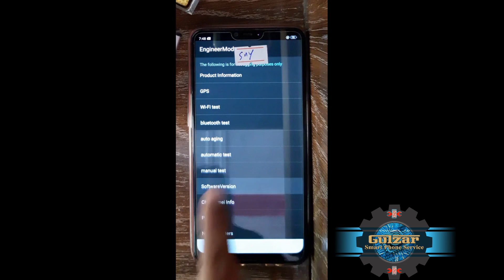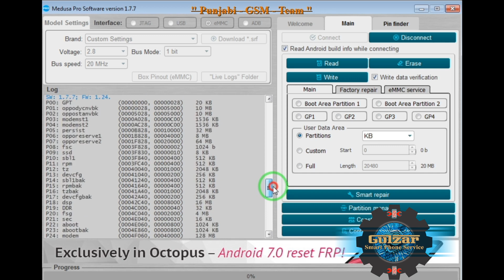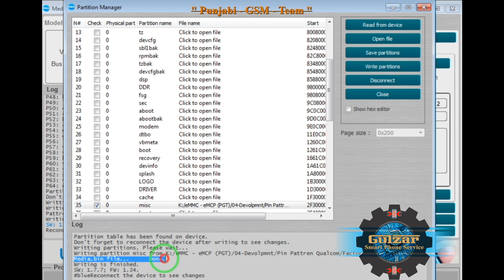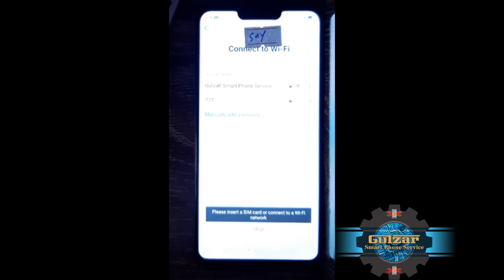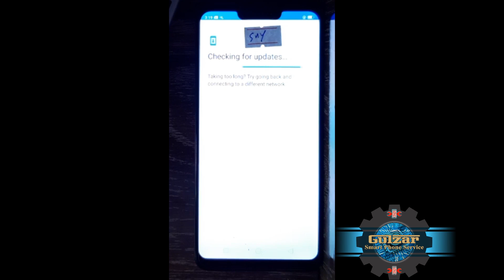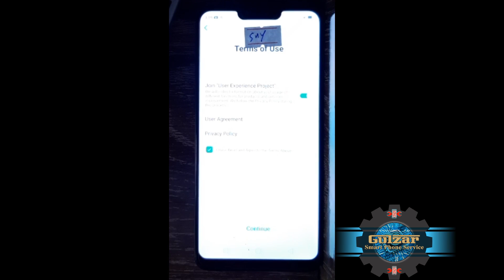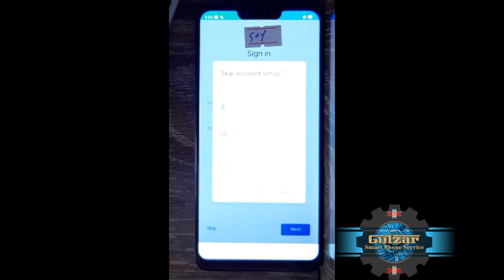OPPO/VIVO Pin/Pattern Remove With Medusa Pro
1: Any Jtag Box (z3xjtag/UFI/eMMC Pro/medusa Pro etc)
2: Files For Unlock
pass : punjabigsmteam